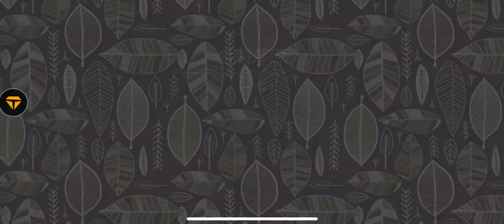Utopia Origin | 🎁🎁 Opening Cherish Coral Gift & Festivity Gift 🎁🎁 | 抽東海珍貝禮盒與歡慶服飾禮盒 | 烏托邦起源 #98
Mở Hộp Ngọc Trai Và Trang Phục Lễ Mới - Utopia Origin 🎁🎁🎁🎁
Opening Cherish Coral Gift & Festivity Gift - Utopia Origin 🎁🎁🎁🎁
抽東海珍貝禮盒與歡慶服飾禮盒 - 烏托邦起源 🎁🎁🎁🎁
抽东海珍贝礼盒与欢庆服饰礼盒 - 乌托邦起源 🎁🎁🎁🎁